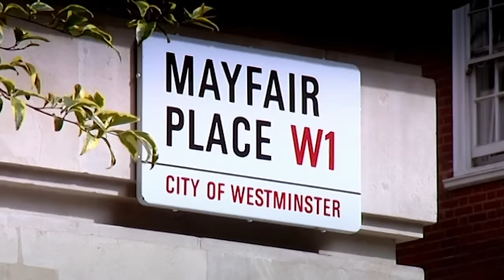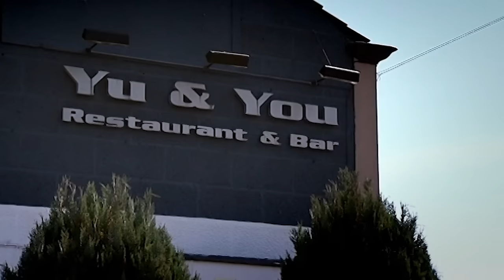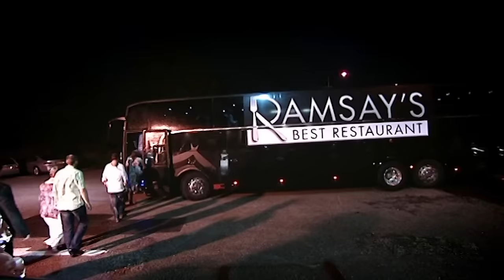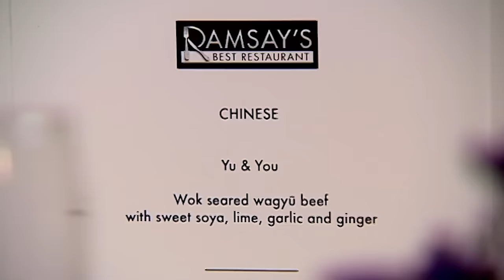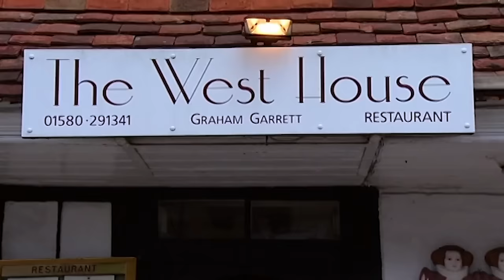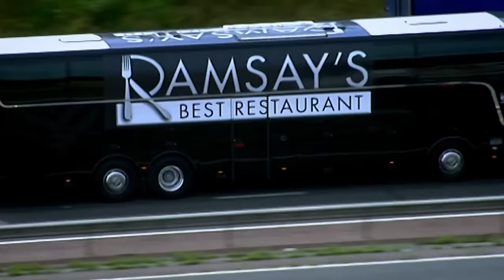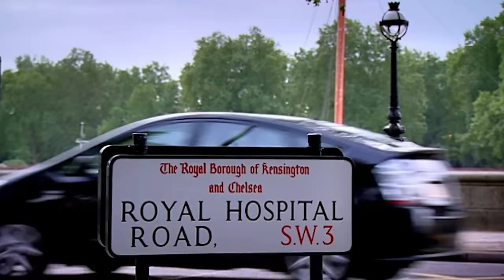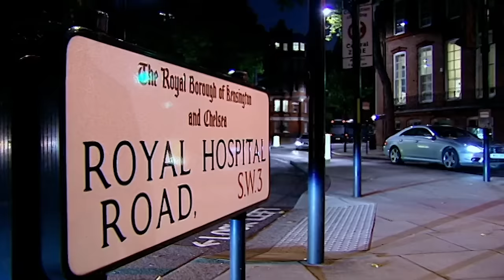Gordon Ramsay Discovers The BEST Chinese & British Restaurants | Ramsay's Best Restaurant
Only one can be the best. Which one will impress Gordon the most?

Gordon presents his two finest Chinese restaurants. Located in the heart of London's Mayfair, Kai is currently one of only three Chinese restaurants in the UK with a Michelin star, and is reputed to serve the world's most expensive soup, at £108 per bowl. Yu & You is a family-run Chinese restaurant nestled on the outskirts of Blackburn. Gordon puts the two restaurants through a series of gruelling tests.

The West House in Biddenden, Kent is run by Graham and Jackie who took a huge risk eight years ago by selling their family home to open their first restaurant. Graham's talent for creating unpretentious British food was confirmed within 18 months of opening when he won a coveted Michelin Star. They go head to head with The Milestone in Sheffield, a gastronomic wonder located in the red light district.